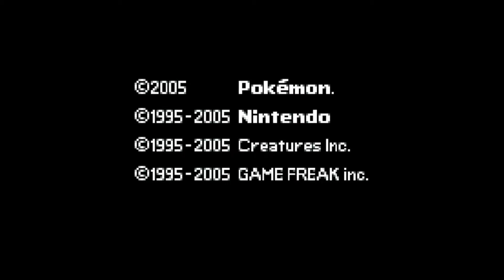Exploring Polar Forest! | Pokemon Flora Sky Playthrough | Part 11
Hi All,

Pokemon Flora Sky is a hack version of Pokemon Emerald. It’s a amazing game with lot of rivals and gym challenges.
Come watch my playthrough of this game and lets go together in this adventure!

TynamoDash.

Credits to PokemonFloraSky website for sharing the game with us.